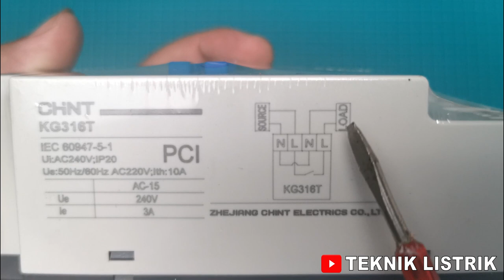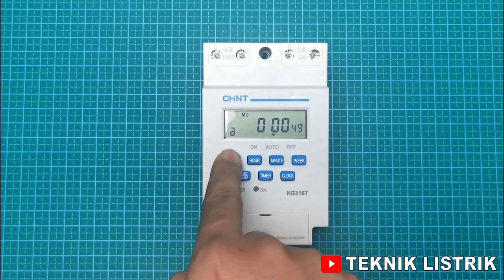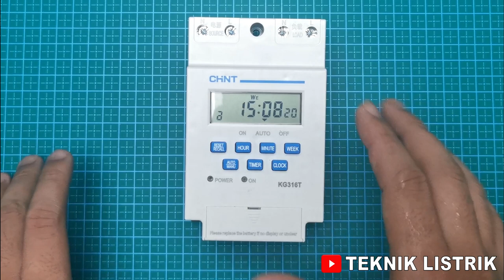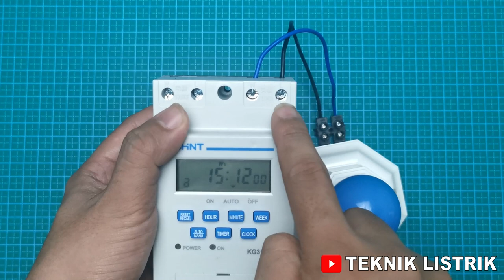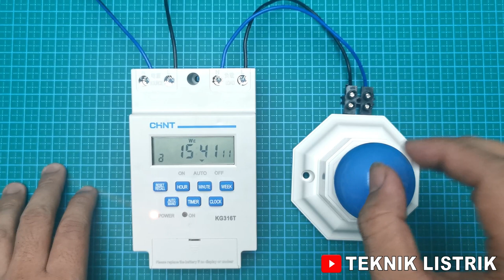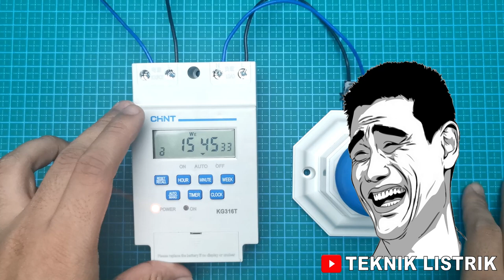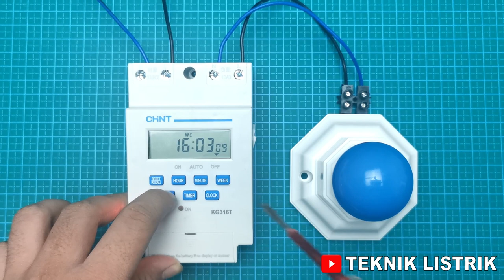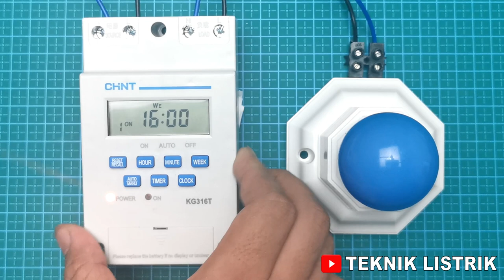CARA KERJA DAN SETTING TIMER CHINT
CARA KERJA DAN SETTING TIMER CHINT ini Menggunakan Timer Chint Type KG316T. Timer ini Bisa di gunakan untuk Automatis Lampu, Automatis Motor Listrik atau Pompa Air, dan bisa Juga untuk PJU (Penerangan Jalan Umum.